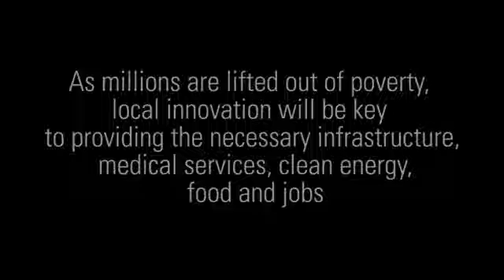FluxGen Engg. Tech with Planet NI